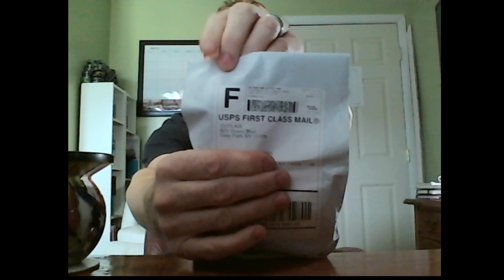Dip Review. Outlaw's Lucky Lipper and Ramblin' RootBeer Are they any good???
Stay safe out there everyone!! We love you all here at the Mdw316 channel.
Here's a vid of Outlaw's Lucky Lipper and Ramblin' Rootbeer flavors.

Outlawdip.com
Mudjug.com

catch me on social medias (sometimes ;) )